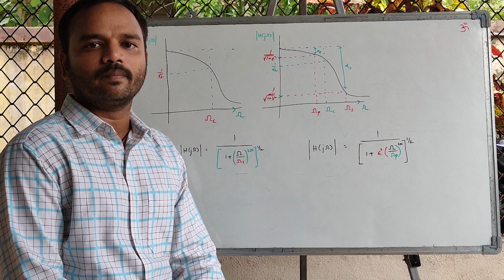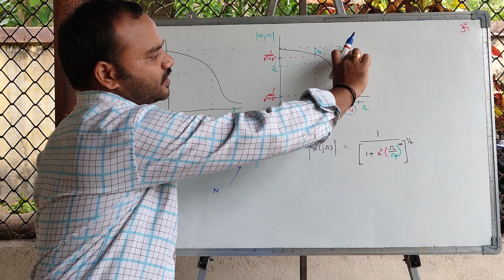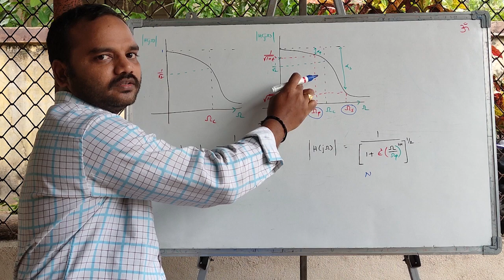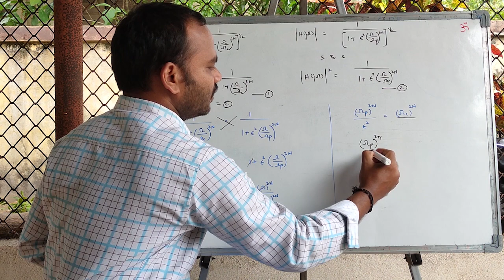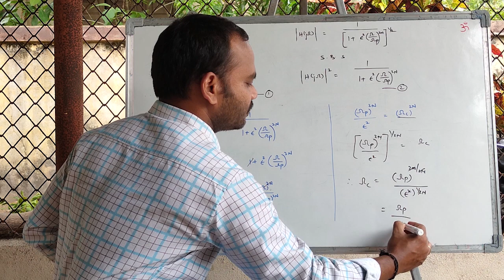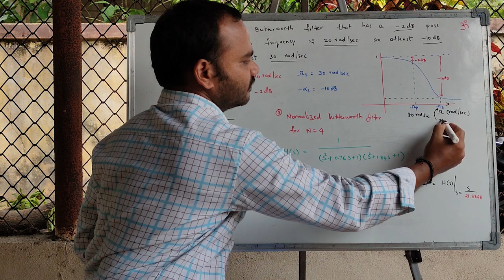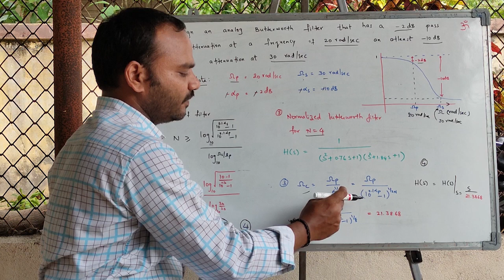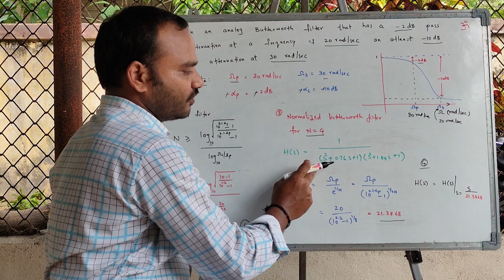Butterworth Filter Complete Design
In this video Lecture, Cutoff Frequency is derived form specifications and next complete design procedure is explained.